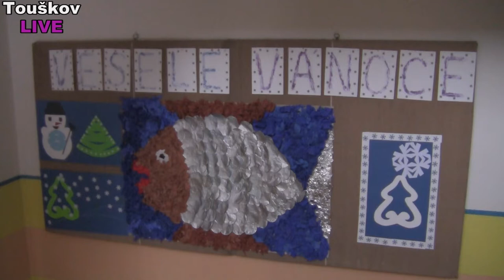Touškov LIVE - bonus: záběry 3.12.2010 Odpoledne v MŠ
Kompletní záběry z odpoledne v mateřské školce Město Touškov. 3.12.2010. Komentovaná reportáž v prosincovém Touškov LIVE.